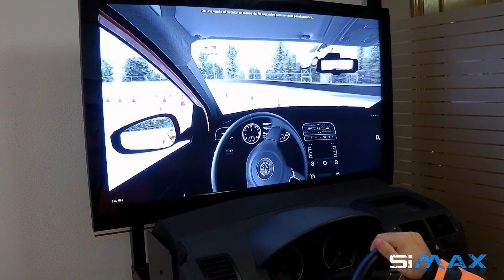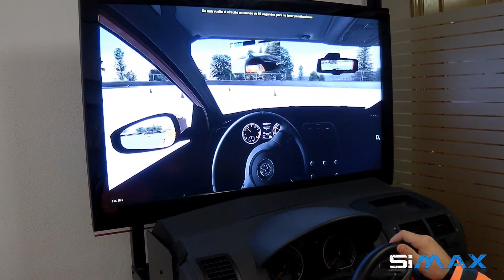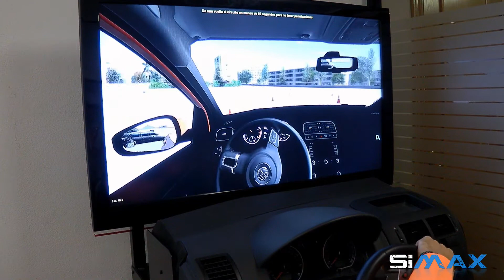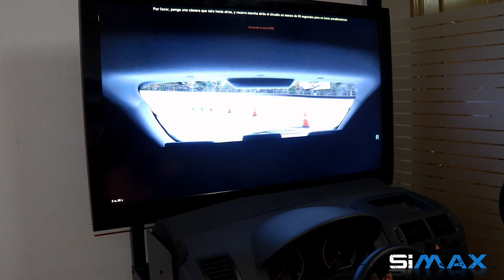Simax Driving School - Basic practice through cones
This video shows some of the first steps in the Simax training program for novice drivers training to get their driving license. The user first needs to drive through cones, both forward and backwards, to get used with the usage of the steering wheel and the gears.